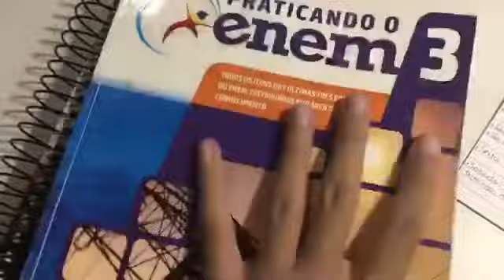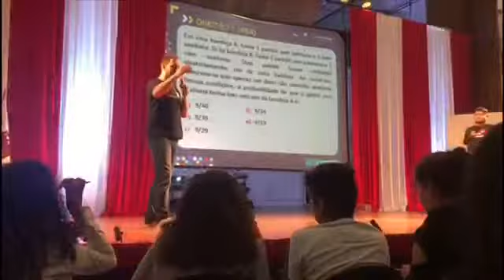STUDYVLOG Reta Final : Cronograma, Motivação, AulaoProEnem...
Olá pessoal, tudo bem? No studyvlog dessa semana eu mostrei o meu cronograma de reta final, mostrei como estou fazendo meus exercícios e gravei o aulão incrível que o ProEnem fez no domingo (21/10/18). Nem acredito que depois de falar o ano inteiro dessa plataforma eu consegui estar presente e tirar fotos com esses professores incríveis. Espero que gostem!!

- Meu:

*E-Mail para contatos profissionais ou parcerias*

Obrigado por ter assistido! Que esse vídeo de alguma forma tenha mudado teu dia, amo você.